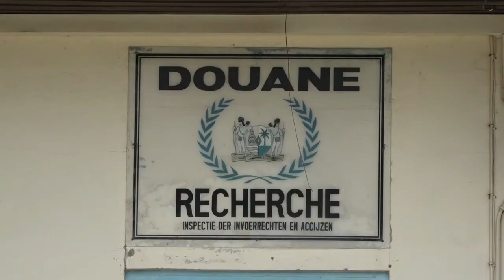30 07 2021 Ministerie Financien gaat actiepunten Douanebond overwegen en uitvoeren